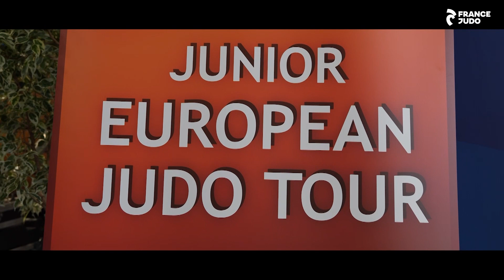Nanterre Junior European Cup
Après les cadets, c'est au tour des meilleurs juniors d'Europe de venir s'affronter en France. Plus de 300 athlètes issus de 16 nations différentes ont foulé les tatamis de Nanterre ces 7 et 8 mai au gymnase des Chenevreux. Retour sur ce week-end de compétition !